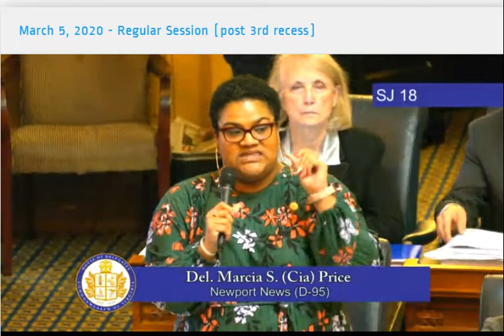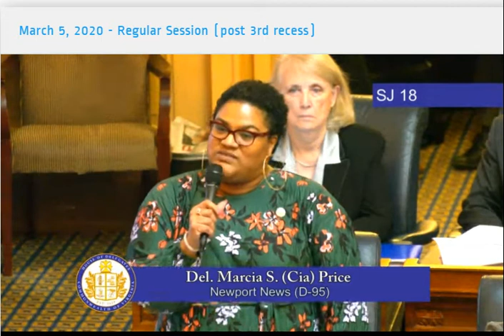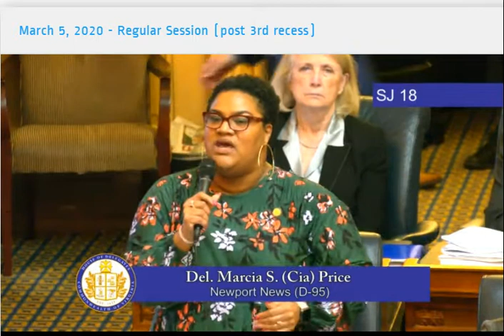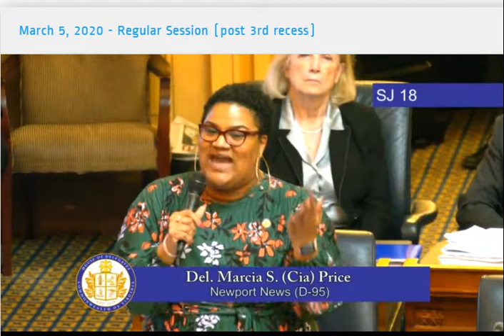Cia Price on SJ18